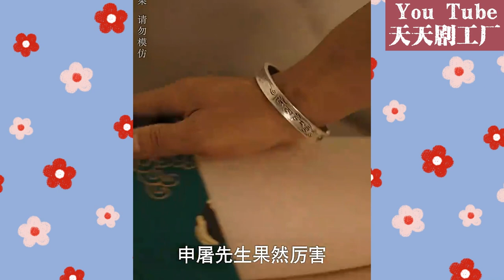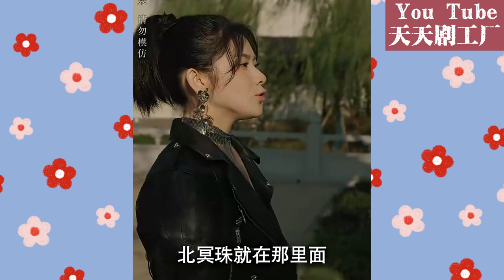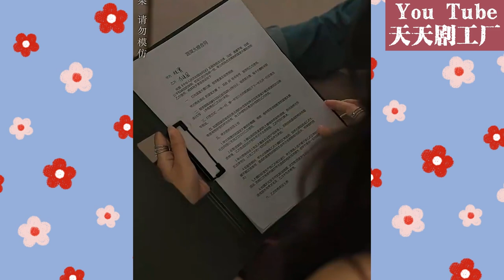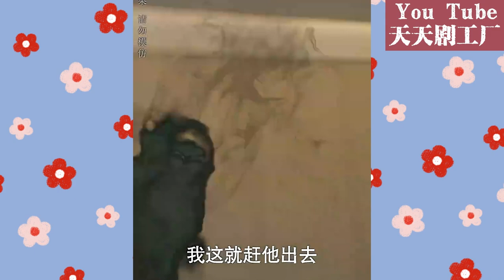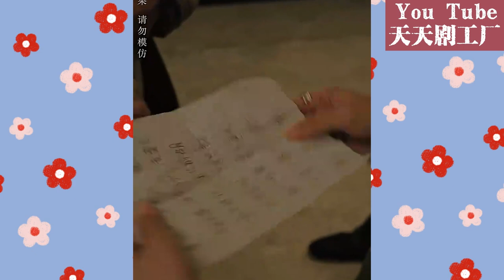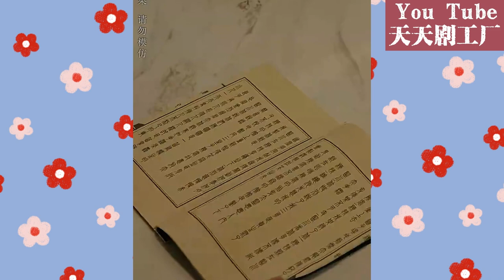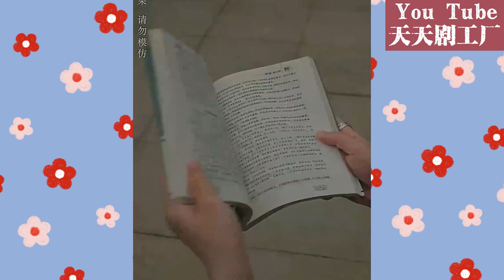【全集搶先看】天機館傳人殷昊下山幫百姓抵抗天劫，眼冒金光，看出村子的詭異之處...《大风水师之扭转乾坤》第1-91合集